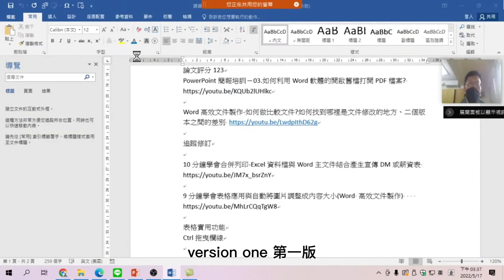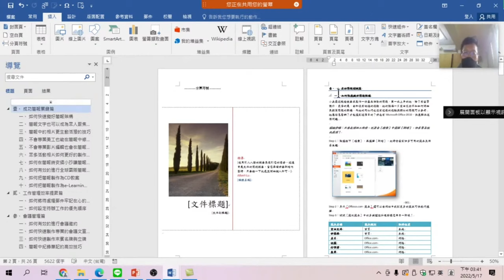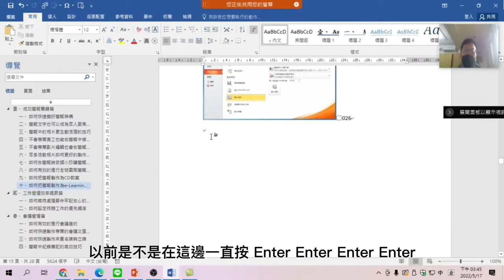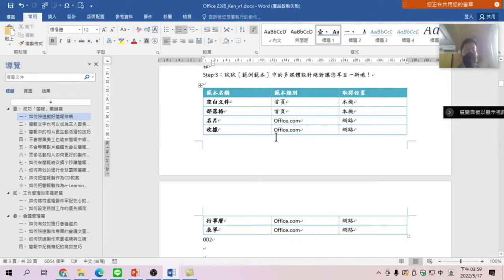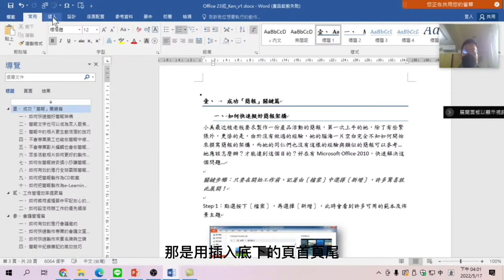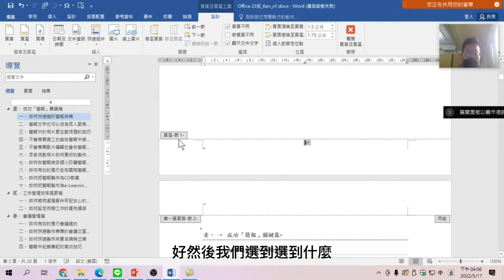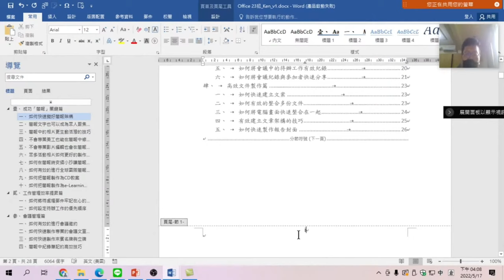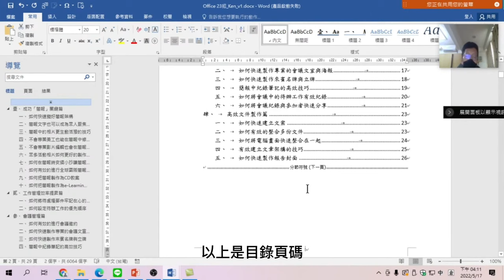最簡單製作封面頁、目錄與分節的目錄頁碼i,ii,iii、內文頁碼1,2,3設定-Word文書排版-03.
20220517_Word文書排版-03.封面頁、目錄與分節的目錄頁碼i,ii,iii、內文頁碼1,2,3設定

00:00 Word文書排版之封面頁、目錄與頁碼設定
00:10 開啟舊檔
00:28 修改所有[標題一]段落的字型為標楷體
01:14 修改所有[內文]段落的字型為標楷體
02:00 文書排版的製作流程為封面頁、目錄與頁碼設定
02:40 製作封面頁
03:50 製作目錄：參考資料/目錄
04:30 游標移到內文起始處
06:30 每個標題一都從新的一頁開始-段落前分頁
10:36 如何刪除目錄?
11:11 如何再製作出目錄
11:34 如何更新目錄?
12:28 頁碼的設計
12:49  如何製作頁碼?
13:27 頁首頁尾區與內文區的差別
14:30 目錄頁碼與內文頁碼配置不同
14:50 分節設定為目錄節與內文節
16:40 離開頁首頁尾模示:快點二下內文區
18:55 顯示與隱藏標記
20:00 如何修改節二的頁碼?
24:39 關閉[連結到前一節]，也就是關閉[同前]
25:55 如何做頁碼格式設定
27:38 如何修改節一的頁碼?
29:40 內文、頁碼適合用無襯底(UnSerif)的Arial、微軟正黑體字型
30:30 標題適合用襯底Serif的Times New Roman、標楷體字型